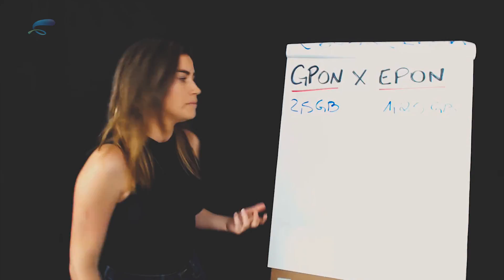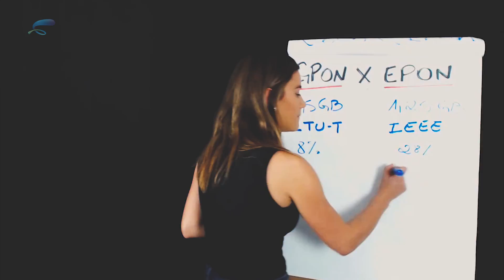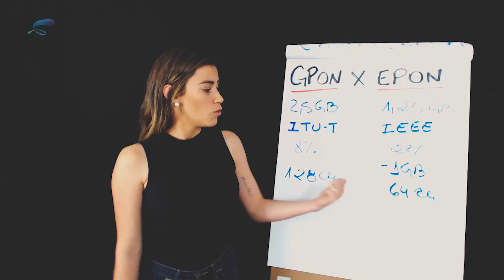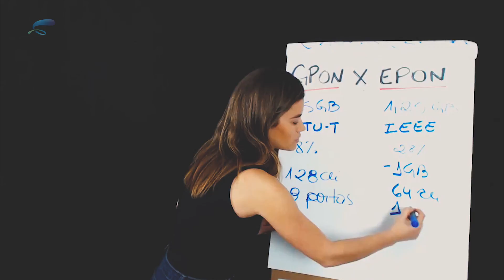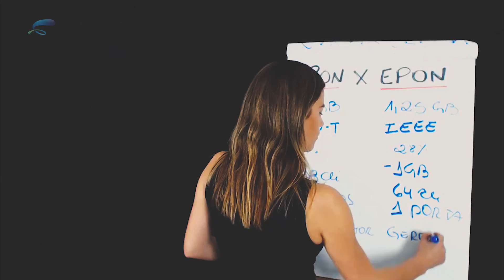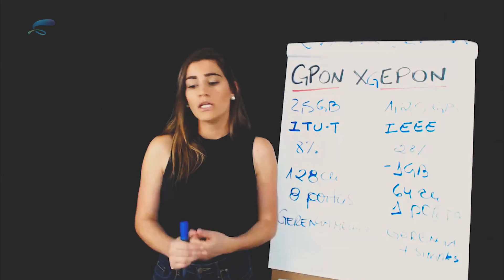Fibra Óptica - Qual a diferença entre redes GPON e EPON?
Transforme pessoas comuns em técnicos e atendentes especializados em menos de 3 meses.

Estamos disponibilizando mais um vídeo do módulo extra do nosso Treinamento de Cálculo de Potência Avançado, onde abordamos sobre as principais diferenças entre duas tecnologias da OLT para redes ópticas FTTx: GPON e EPON.